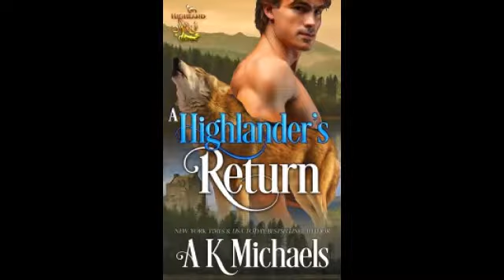Fan Trailer for Highland Wolf Clan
Created by Book Nook Nuts Blogger
Fan Trailer
Book Series I love by this author.
Grab one or all of these books off any book site.